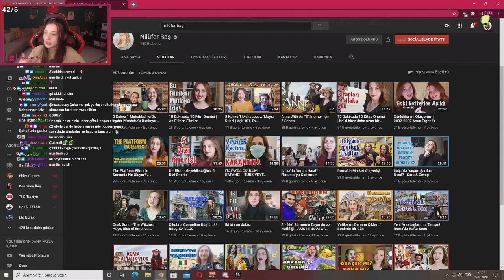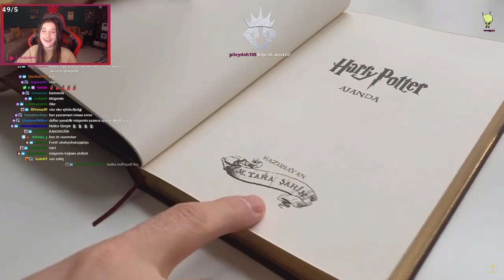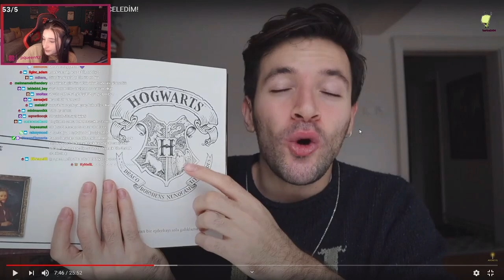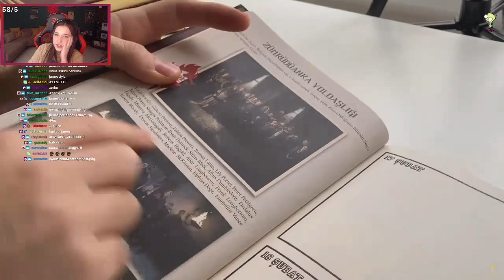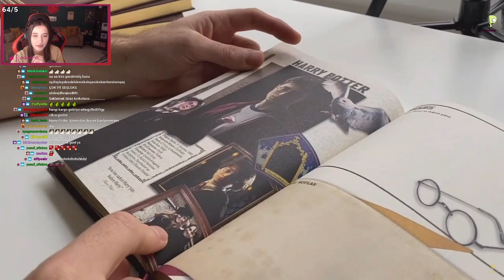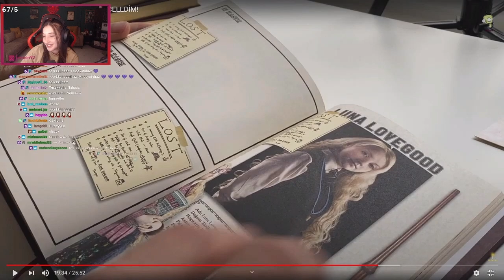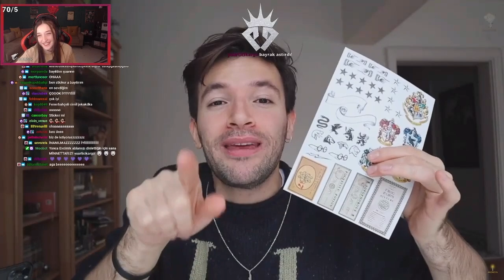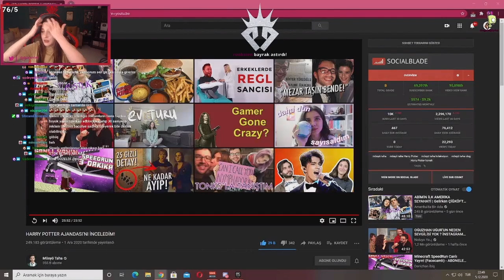Pqueen - Harry Potter Ajandası'nı İnceledim İzliyor (Mösyö Taha)